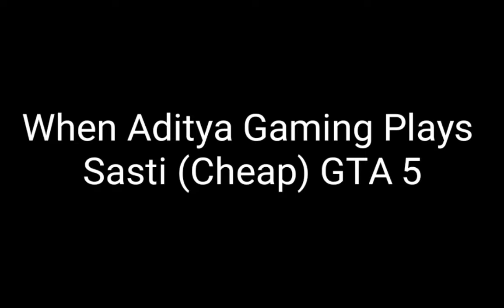When Aditya Gaming Plays GTA 5 (Very Easy)